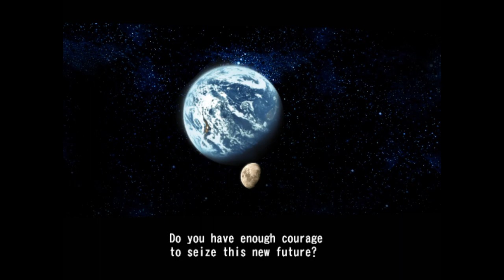Gundam vs Zeta Gundam - Lalah survives (AEUG) - New Beginning